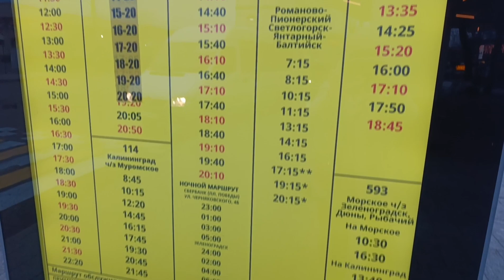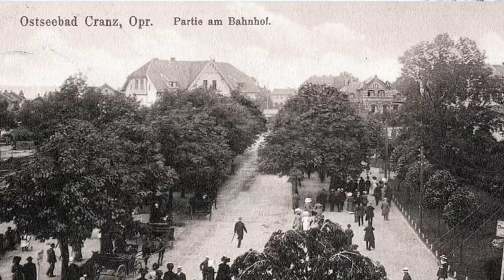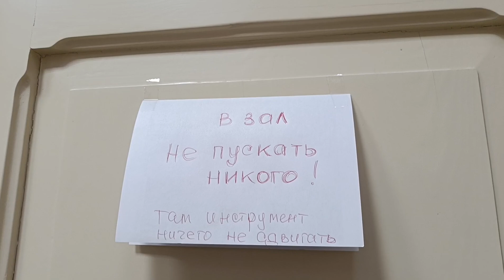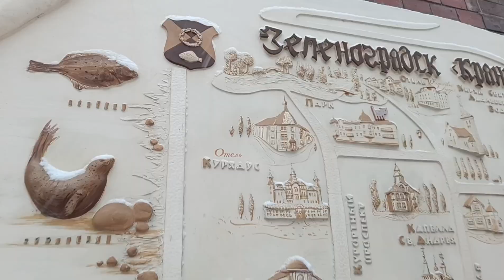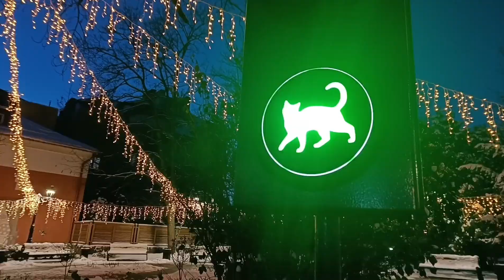Зеленоградск готовится к Новому 2024 году. История города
Представляю вам своё новое видео по предновогоднему городу: я и шнец и жнец и на дуде игрец: сама рассказываю, сама снимаю, сама монтирую, так что возможны огрехи. Но я старалась)

И расписание на декабрь и новогодние праздники:

Будет 3 исторических обеда  в кафе "Соленая ворона":
26 декабря в 15.00 королева Луиза
4 января в 15.00 королева Луиза
6 января в 15.00 История Кенигсберга - Калининграда

Общее расписание:

8 декабря в 15.00 экс-я Зеленоградск
16 декабря в 11.00 экс-я Зеленоградск
22 декабря в 15.00 экс-я Зеленоградск
26 декабря в 15.00 обед королева Луиза
28 декабря в 11.00 экс-я Зеленоградск
29 декабря в 15.00 экс-я Зеленоградск
3 января в 11.00 экс-я Зеленоградск
4 января в 15.00 обед королева Луиза
5 января в 11.00 экс-я Зеленоградск
6 января в 12.00 экс-я Зеленоградск
6 января в 15.00 обед История Кенигсберга - Калининграда
8 января в 11.00 экс-я Зеленоградск.

Запись на все мероприятия обязательна, оплата на месте.

Стоимость групповых экскурсий 700 р обычный, 600 р пенсионный, 150 р детский.

Исторические обеды - стоимость 1500 р.
Историческое повествование 45 минут + обед по рецептам восточно - прусской кухни (вместе около 2 часов).

Расписание будет обновляться в моих группах в ВК и телеграм.

До встречи!